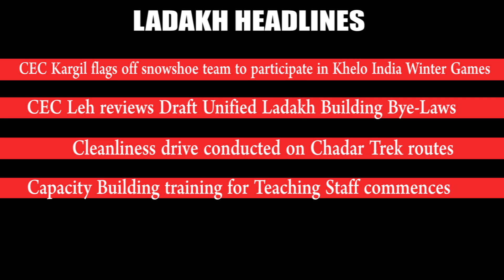LADAKH NEWS BULLETIN | 07- FEB- 2023